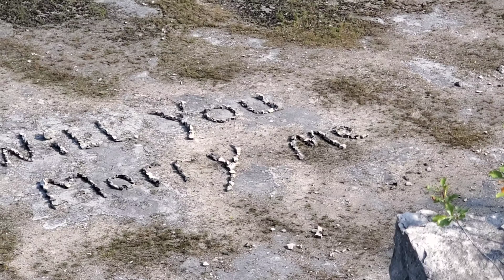Hiking at Castalia Quarry MetroPark.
Just a quick hike out at the quarry found some neet things while hiking, and may have saved a Butterfly.